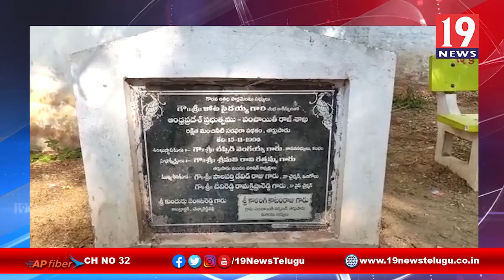ఎప్పుడు కూలిపోతుందో అని భయం -ప్రకాశం జిల్లా తర్లుపాడు